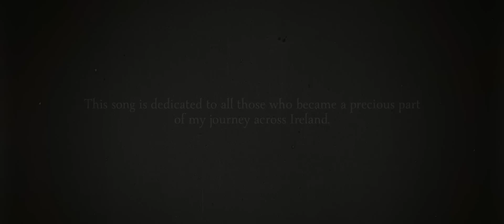Timm Markgraf - Time (Official Video)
Filmed by Sebastian Weiß & Timm Markgraf
Edited by Timm Markgraf

Recorded & Mixed by Elias Foerster
Recording Assistent - Jonas Schumann

Piano - Christian Kretzschmar
Bass - Malte Schalk
Pedal Steel Guitar - Karsten Brudy
Violin - Raphaela Beer
Viola'1 - Lucas Schwengebecher
Viola'2 - Filip Sommer
Cello - Moritz Brümmer
Drums - Sören Schalk

Written & performed by Timm Markgraf

Performed and Recorded at Castle Röhrsdorf, Dresden Germany

Lyrics:

Vers1:
Years ago a wise man said this about time:
On one day you were born, on another you will die.
For every phase of life, there is a time.
Why is it always too late when you start to try,
to apply what you understood.

Chorus:
Now I close my eyes, all I see is your smile,
it seems like an endless road I need to climb.
Time runs so fast in terms of love,
but never passes by when you try so hard.

Vers2:
One day you said, about us:
You're my best friend and friends will always come back.
You gave me one last kiss, one last goodbye.
If I had known it's our last, I would have never let you go.
However, she never came back for me.

Bridge.:
I'm so tired of people’s empty words.
It's so fucking hard to always be hurt.
As soon as I became a burden to you,
you disposed of me like an old dry tree.

Vers3:
Now I am trying to find home,
but the way is quite wrong.
I'm trying to forgive, I’ve tried so long.
My eyes are burning from all the tears,
they run down my face, I lost all my grace.
It's not easy to say, but it´s time to let go.
Take care my love.
You will always be in my heart.